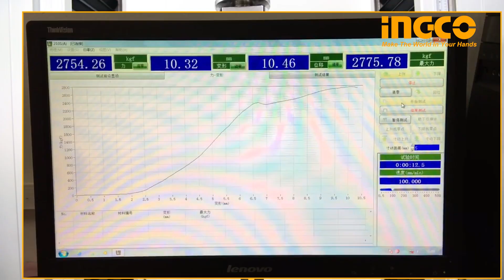INGCO | ค้อนช่างทองด้ามไฟเบอร์ 300G | HMH880300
- ด้ามจับไฟเบอร์ INGCO Style
- ผลิตจากวัสดุเหล็ก Carbon Steel
- กระบวนการผลิต Drop-forged